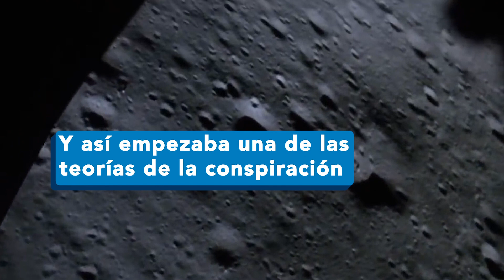Por qué las misiones lunares fueron reales | Píldoras de ciencia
Pocos hitos históricos de tal trascendencia están tan diversa y firmemente documentados como la llegada del ser humano a la Luna.